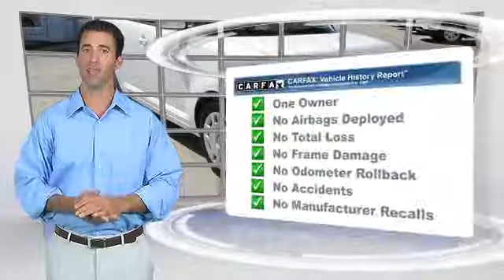Lakeside Toyota, Metairie LA 70002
Lakeside Toyota

3701 North Causeway Metairie LA 70002

[DFIN:3:2854659:I:2680:60B1CC9E:15040092c858f3c3c8aca9febf5dde05]